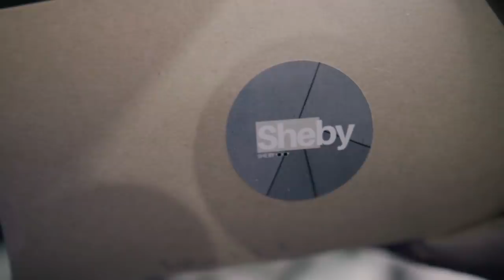Selamat Tinggal Gaming Room!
MY VLOGGING GEAR :

Lens : SIGMA 16mm f1.4
Microphone : RODE VideoMic Pro
My Drone : DJI Mavic Air